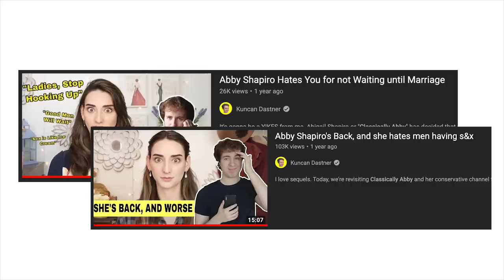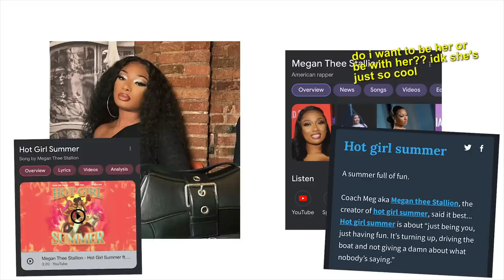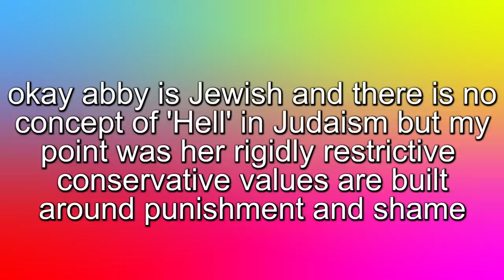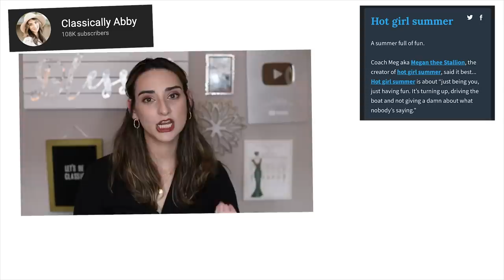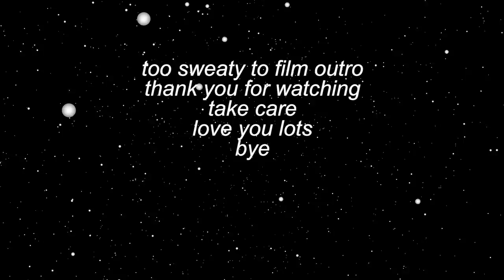Abby Shapiro's losing a fight against Hot Girl Summer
classically abby fighting megan thee stallion is as endless as my sweating

[MUSIC]
► Various Video Game Sources
► Outro Beat: Little Brother